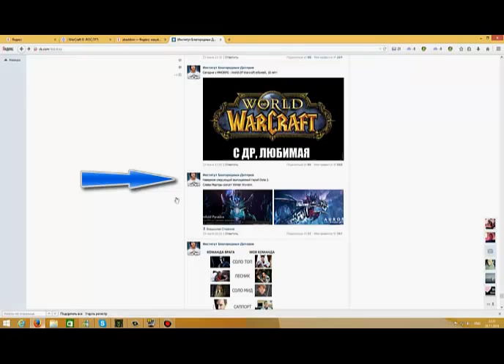ПРОРОЧЕСТВО О WINTER WYVERN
мое представление о персонаже,который скоро выйдет в доту